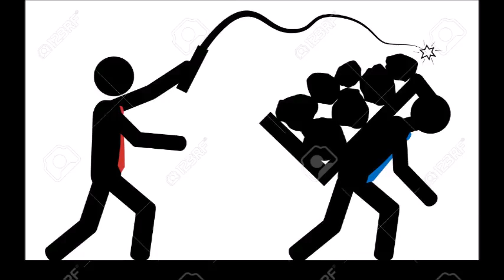NOUVEAU SON Christy B - YABA SOUHE, DEGUSTEZ !